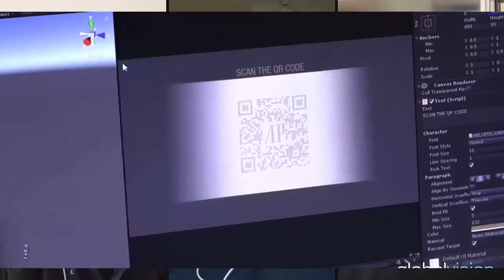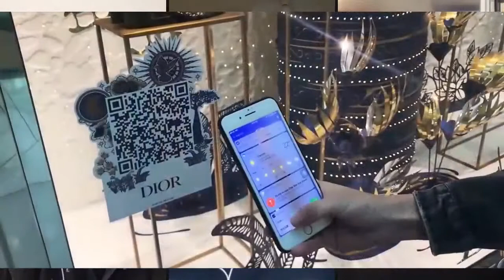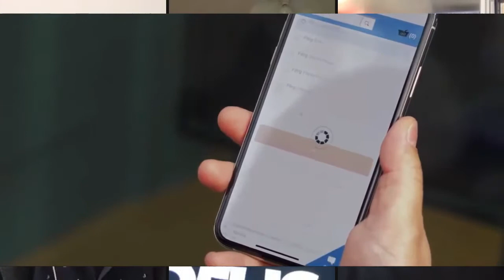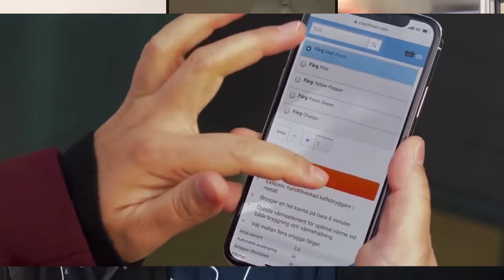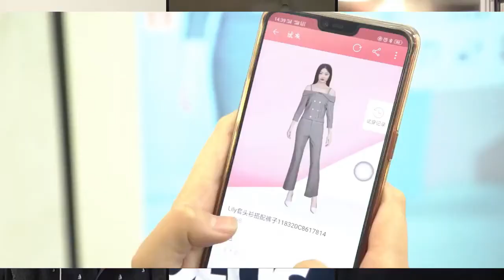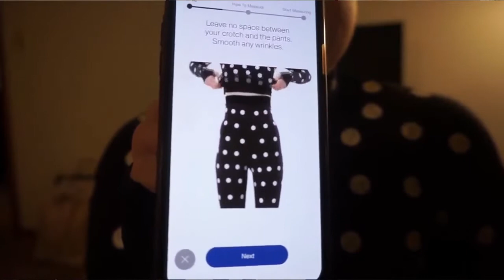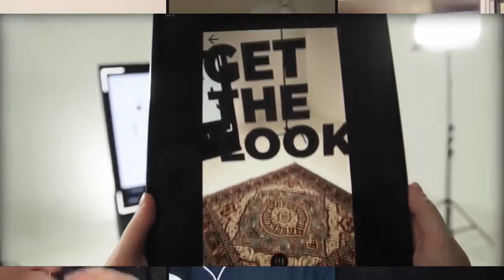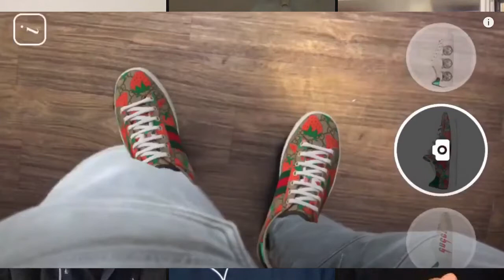AR Explainer by INDE #2: The Reality of AR & Fashion AR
If you have watched our first AR Explainer Live Videocast episode, you probably already know that augmented reality and computer vision has the power to enhance the shopping experience in fashion retail. In our next episode, we're going to explore how immersive technology represents a retail revolution through three main customer touchpoints. (storefront, in-store and home)